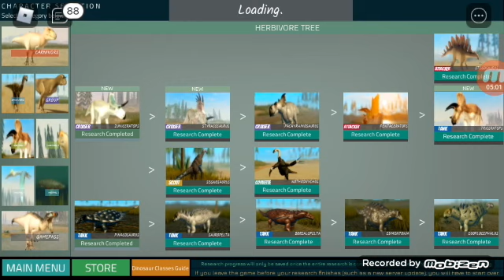vida de trike e adotei um filhote